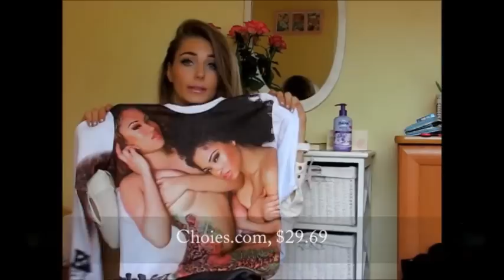HAUL ZAKUPOWY wrzesień'14 *Choies*Sheinside*Sh*Nike*Ebutik*H&M !!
Zapraszam do subskrypcji, niedługo nowy filmik, w którym pokażę wszystkie kosmetyki do makijażu, twarzy i włosów których używam!